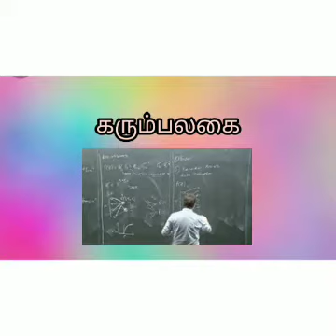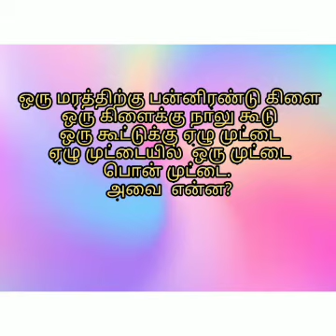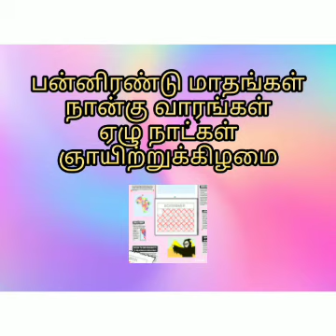riddles in tamil#vidukadhaigal#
| Puzzles | riddles | vidukadhaigal | in tamil |
Ants seed waterfalls